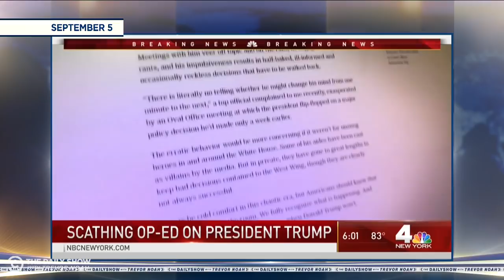The New York Times Drops Shocking Anonymous Op-Ed | The Daily Show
The New York Times publishes a bombshell op-ed from an anonymous high-level White House official detailing a secret plan to curb Trump’s agenda and limit his chaotic behavior.